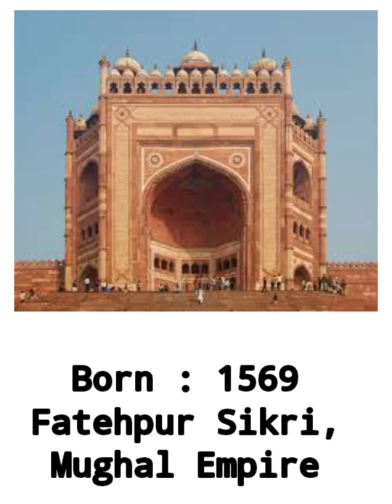Nuruddin Muhammad Salim Jahangir 4th Mughal Emporer